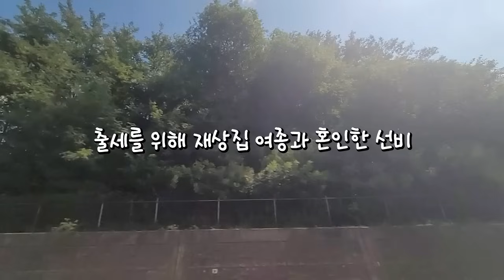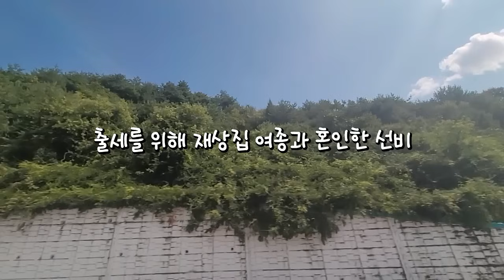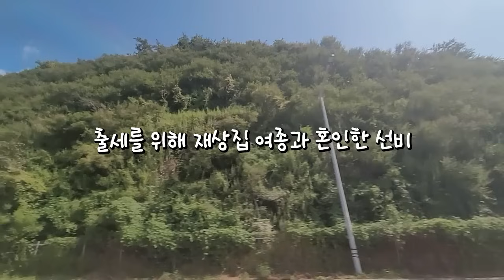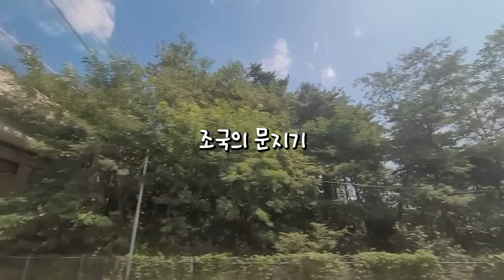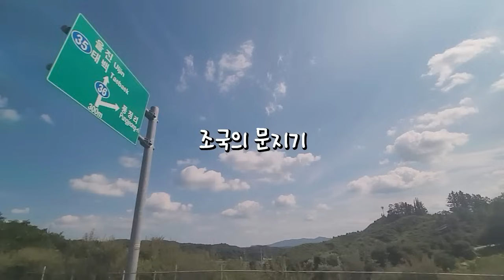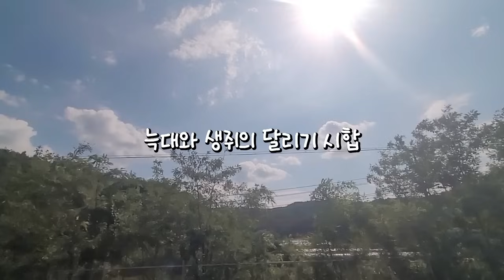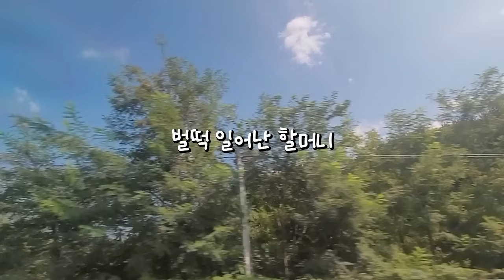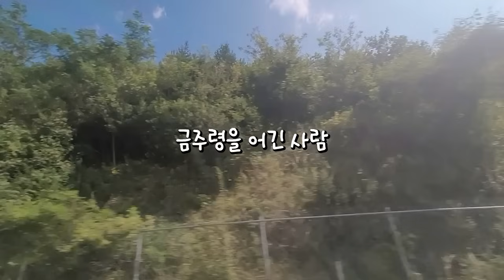🌙1시간연속 재미있는 잠자리동화모음🌙출세하려고 여종과 혼인한 선비 외.중간광고없음.수면동화.꿀잠이야기.오디오북.옛날이야기.전래동화.야담.설화.민담.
00:00 시작
00:02 출세를 위해 재상집 여종과 혼인한 선비
11:04 진돗개 이야기
15:49 태조 이성계의 묏자리
18:29 흙이 된 금송아지
21:37 귀신 보는 장군
24:04 조국의 문지기
31:50 미인에게 당해버린 어사
37:34 늑대와 생쥐의 달리기 시합
42:24 벌떡 일어난 할머니
47:29 금주령을 어긴 사람